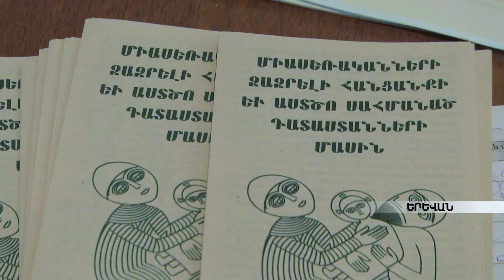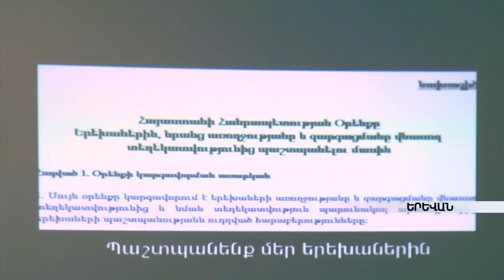«Համահայկական ծնողկոմիտե»-ն դեմ է դպրոցում դասավանդվի «Սեռական դաստիրակ.» առարկան armeniatv.am